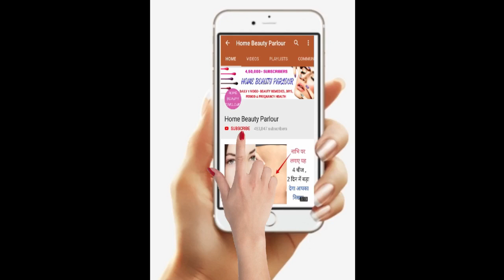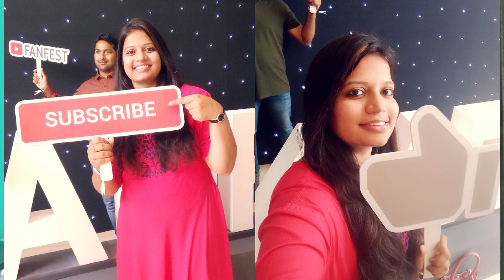पूरी जिंदगी इन 4 समय पर पानी जरूर पिए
Hello Friends,